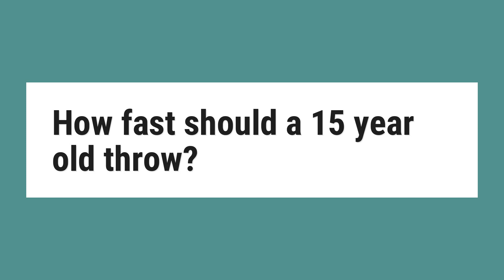How fast should a 15 year old throw?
Now let’s build on this for a minute. Generally, 14 year old average cruising speed would be about 65 mph. Average freshman pitcher (14 to 15 year old) cruising speed would be about 70 mph. Average cruising speed for a good high school pitching prospect at 14 to 15 years old would be about 75 mph.